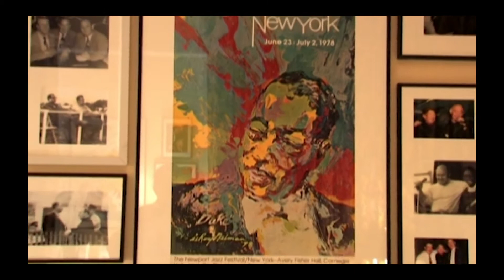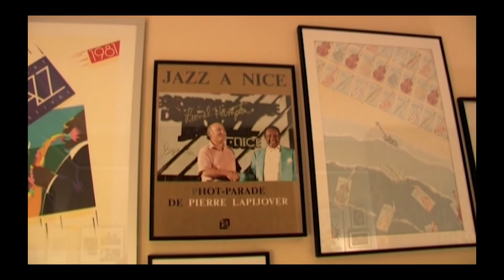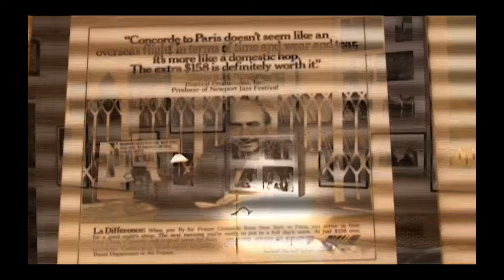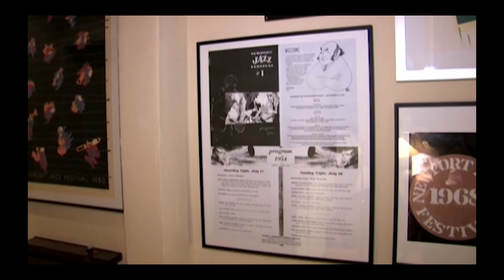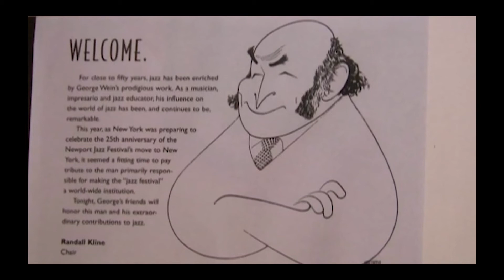NEWPORT JAZZ JUNIORSUITE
Das Newport Jazz Festival wurde 1954 von George Wein ins Leben gerufen und war das erste jährliche Jazzfestival in Amerika. Im Programm waren und sind jeweils die Namen der weltbesten – etablierten sowie aufsteigenden – Künstler zu finden.
Die Newport Jazz Juniorsuite empfängt Sie mit Kultur, Stil und Harmonie. Dank der Posters, Zeitungsartikel und Fotos können Sie sich auf eine Zeitreise durch die Geschichte des Newport Jazz Festival begeben. Die Juniorsuite ist ein Eckzimmer mit lichtdurchfluteten hohen Fenstern – eine Resort-Oase für die Sinne.

1. Stock, 41 m², Vorraum, Blick ins Grüne, Double Twin Bett, Tageslicht im Badezimmer, Badewanne und separate Dusche, Doppel-Waschbecken.